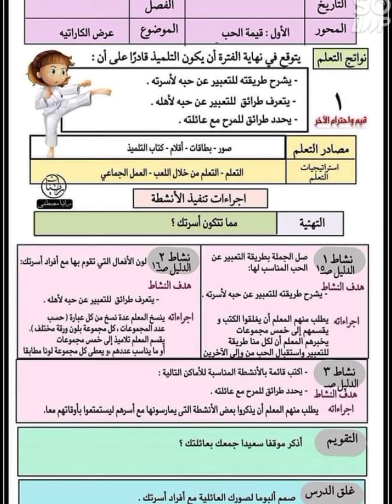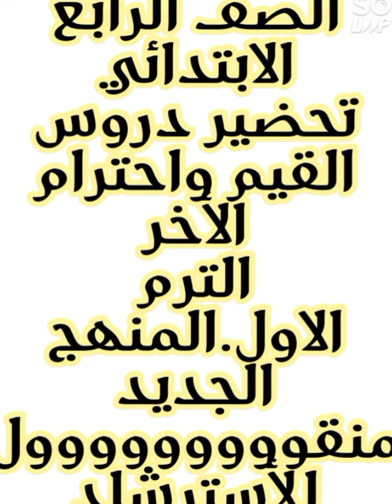تحضير دروس القيم واحترام الأخر الصف الرابع ترم اول.١٤ يونيو ٢٠٢٢